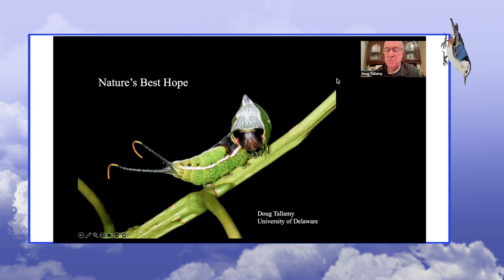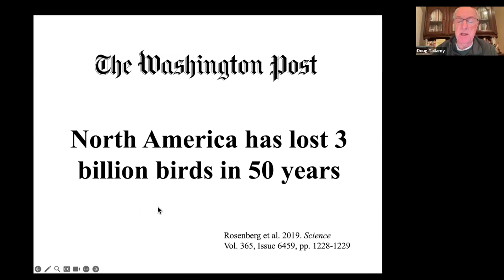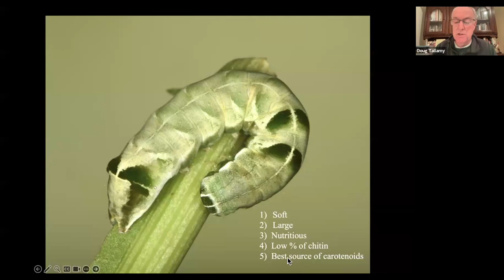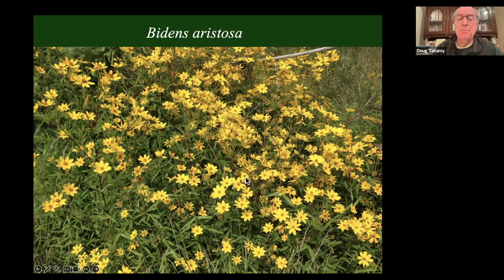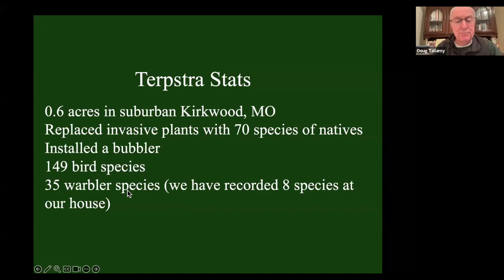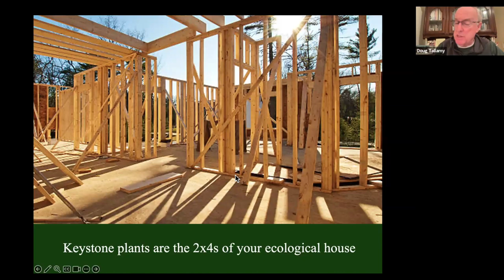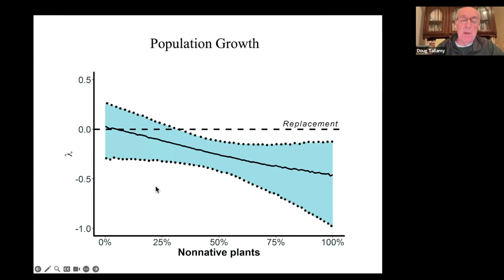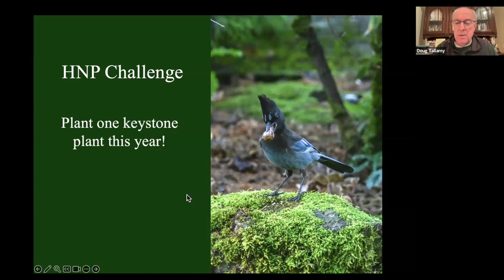Nature's Best Hope with Doug Tallamy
Join us with Doug Tallamy, University of Delaware, Award Winning Author to learn about nature's best hope. Spoiler alert. its you.

Recent headlines about global insect declines and three billion fewer birds in North America are a bleak reality check about how ineffective our current landscape designs have been at sustaining the plants and animals that sustain us. Such losses are not an option if we wish to continue our current standard of living on Planet Earth. The good news is that none of this is inevitable. Choosing the right plants for our landscapes will not only address the biodiversity
crisis but help fight our climate crisis as well. Learn simple steps that each of us can- and must- take to reverse declining biodiversity, why we must change our adversarial relationship with nature to a collaborative one, and why we, ourselves, are nature’s best hope.